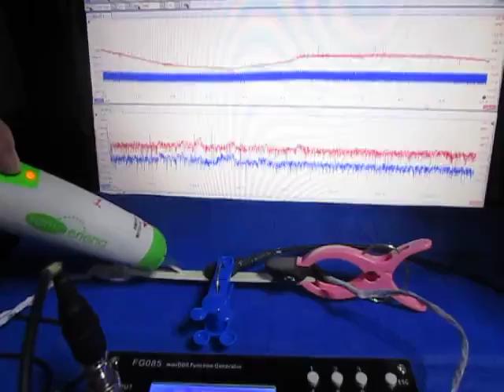超音波プローブの超音波発振制御による非線形伝搬制御技術